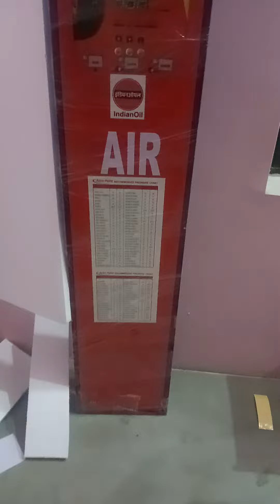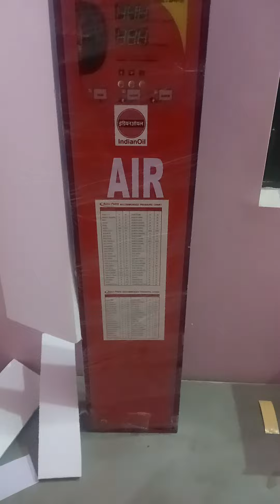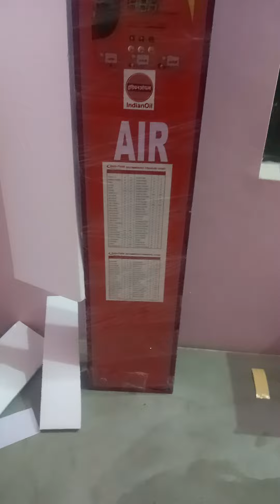automatic Digital Tyre Inflator Machine set for petrol pump used.if required contact us:-9717419858